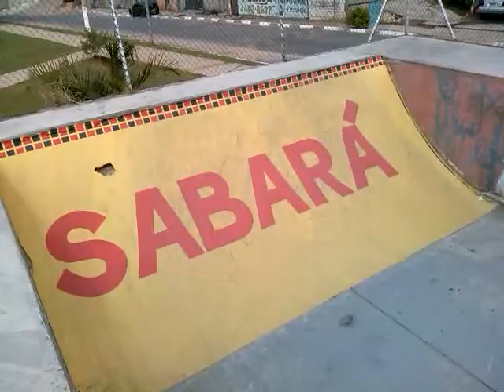Douglas Teixeira Oreia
Douglas Oreia